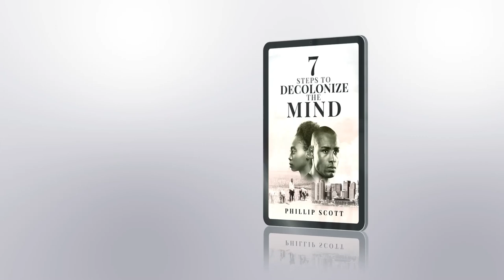The Untold Tale Of Marie-Louise, The First And Only Queen Of Haiti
Osie The Born Child reports on the story of Marie-Louise. She was the only queen that Haiti has seen in it's history.